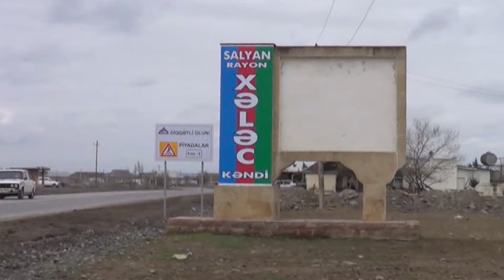21 03 2020 Salyanda canavar 2 nəfərə xəsarət yetirib